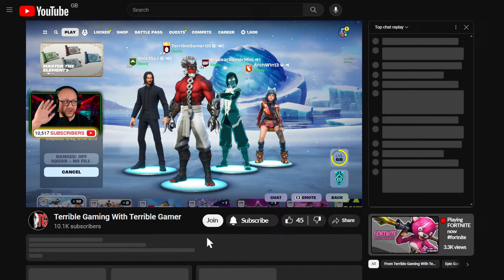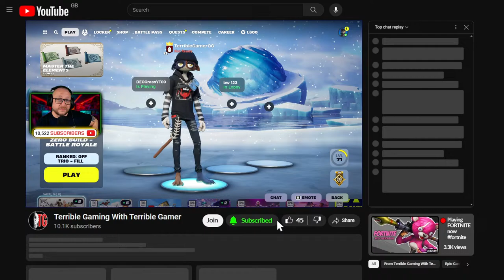PLAY FORTNITE LIVE - JOIN US NOW - Fortnite With Subscribers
Welcome to Terrible Gaming With Terrible Gamer.
The home of creative and interactive live streams.
Where you don't just watch the content... You are part of it.

Epic Games Creator Code - TERRIBLEGAMER

🌟🌟 The Socials:- 🌟🌟

🌟🌟 📋 Rules: 🌟🌟

No racism or discrimination
No self-promotion
Do not ask me to buy you a skin
Do not disrespect other players

LIVE STREAM COME AND JOIN US
FORTNITE LIVE STREAM JOINABLE